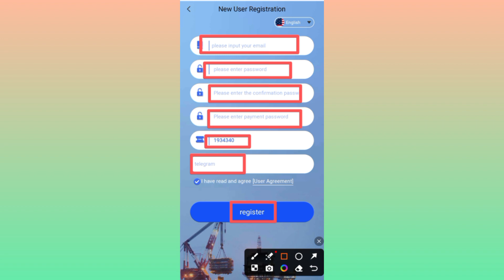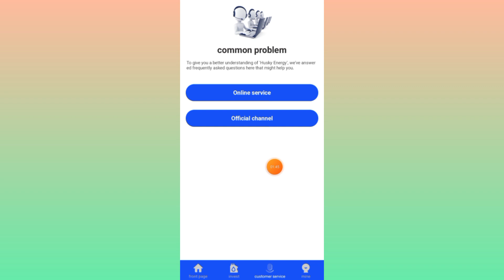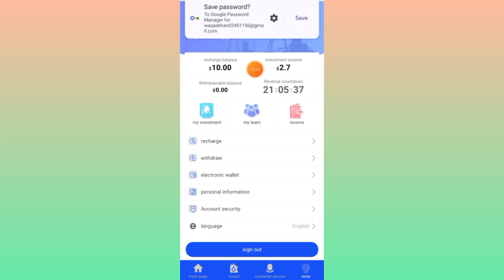NEW USDT INVESTMENT SITE | BEST USDT EARNING SITE | USDT MINING SITE.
Husky Energy | New Long Term Oil Investment Company | Today New Best High Profitable USDT Money Making App

Husky Energy only supports USDT recharge on TRC20 network
Level 3 subordinates of Husky Energy enjoy investment rebates
Team A: "A" deposits 1,000 USDT and you get 120 USDT (12%).
Team B: "B" recharges 1,000 USDT and you get 20 USDT (2%).
Team C: "C" deposits 1,000 USDT and gets 10 USDT (1%).
Husky Energy - Team Deposit Bonuses

The team recharges 1,000 USDT within 24 hours, and rewards 30USDT

Remarks: A B C Level 3 subordinates’ input within 24 hours a day is considered a valid reward criterion.